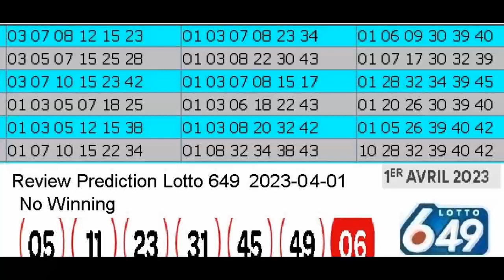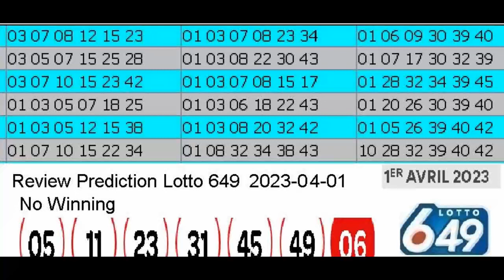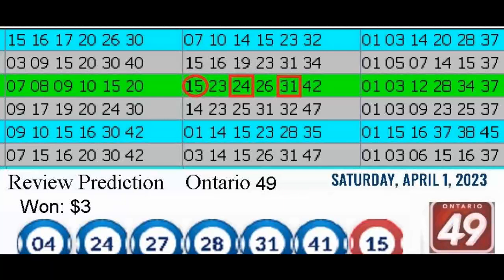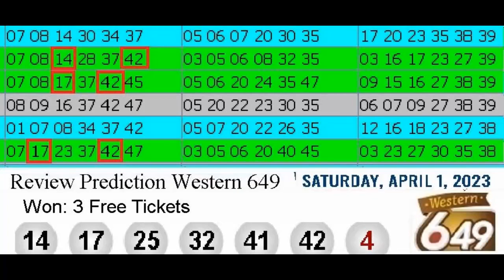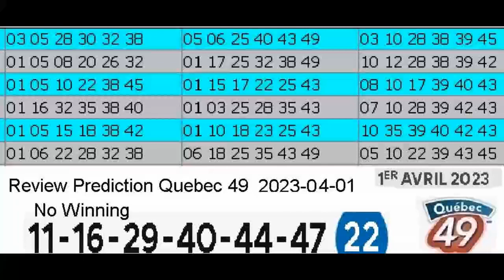Review Winning Prediction Lotto 6.49 for 2023-04-01